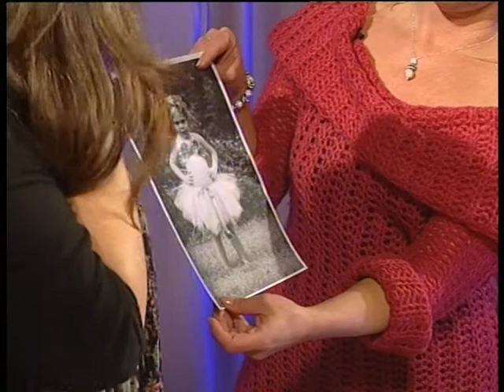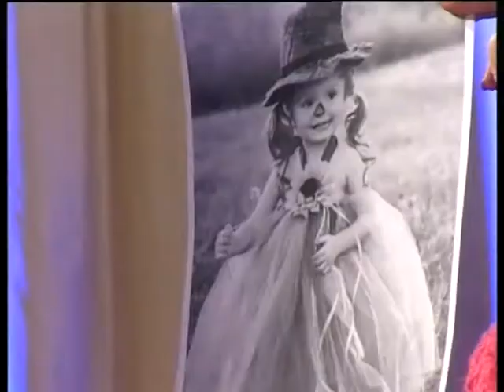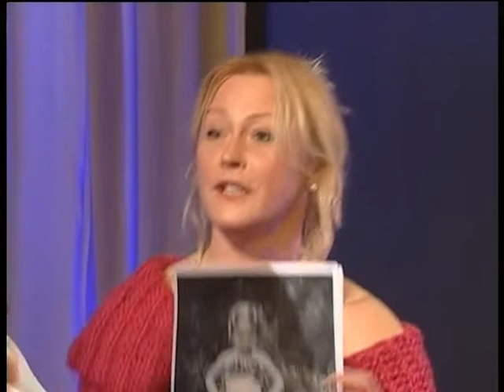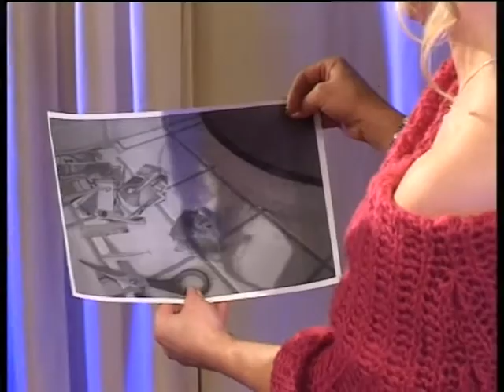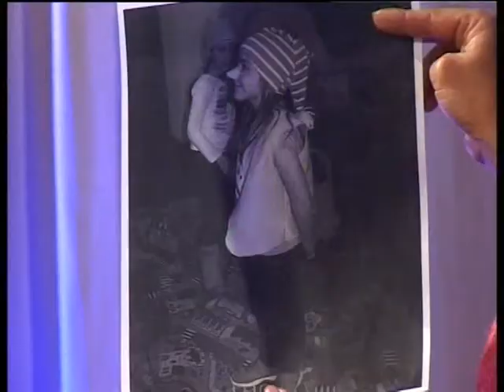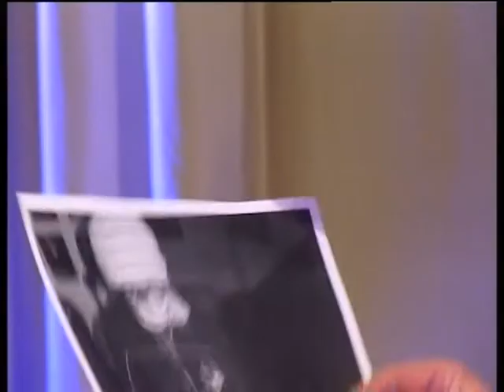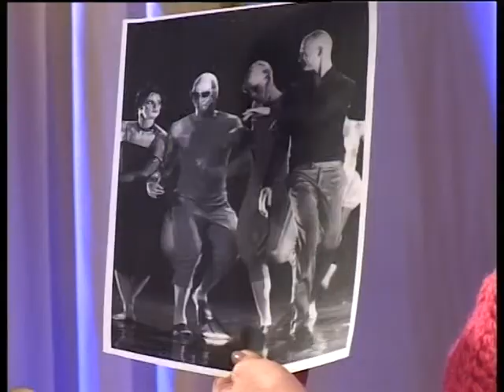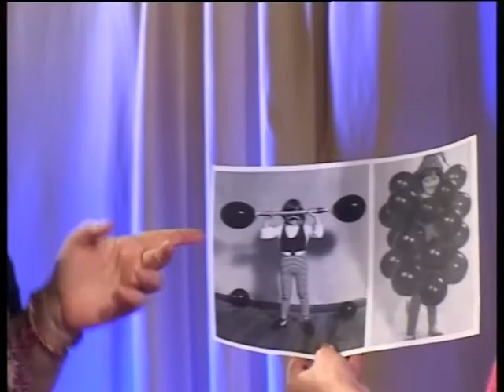Készüljünk a farsangra!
A Családanyában ezúttal a Házasság Hetéről, illetve a farsangi jelmezkészítésről beszélgettünk. Részlet az ÚKTV 2014. február 21-i adásából.